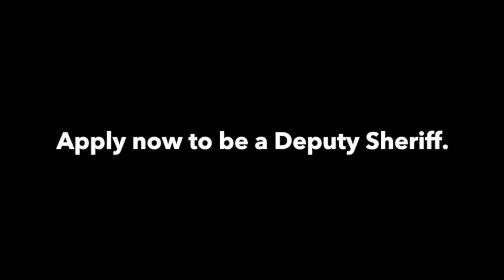Join the RCSO as a Deputy Sheriff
The RCSO is looking for men and women of character to join us in a variety of careers. for openings.